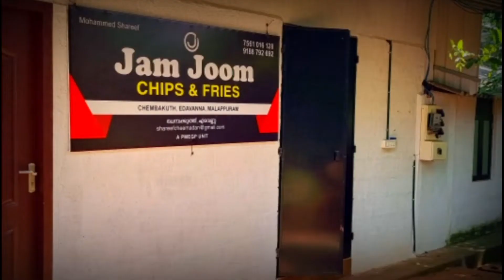MURUKKU ,BANANAN ,BAKERY UNIT NEW ONE WORKING VIDEO MOB:9745716768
Company time :9:30am to 6:00pm

OUR FACTORY & SHOWROOM
SS HITECH MACHINERIES
8/265B, NEAR THANATHARA PAALAM, OTTAPILAVU,KORATTIKKARA (P.O), THRISSUR (DT), CHALISSERY ROAD, KUNNAMKULAM, KERALA – 680543